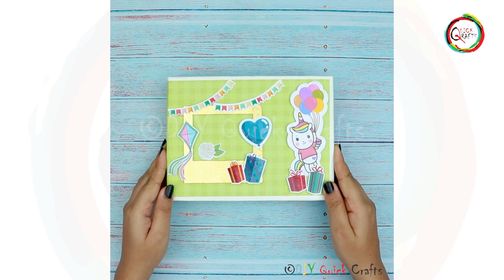How to make scrapbook | handmade scrapbook ideas | scrapbook for birthday | scrapbook decoration P-2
In this video tutorial we are going to decorate our handmade Happy birthday scrapbook. Very easy and interesting decoration ideas for birthday.
you can make this scrapbook for your friends birthday, for your girlfriend, for your boyfriend..